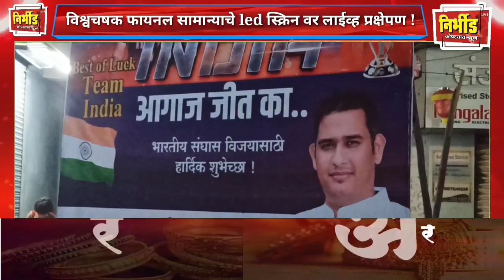जणू कोपरगाव बनले क्रिकेटचे मैदान : विश्वचषक फायनलचे led स्क्रिन वर लाईव्ह प्रक्षेपण ; मोठी गर्दी !